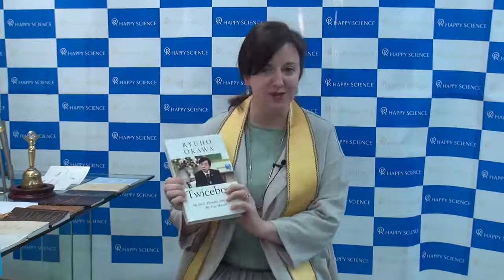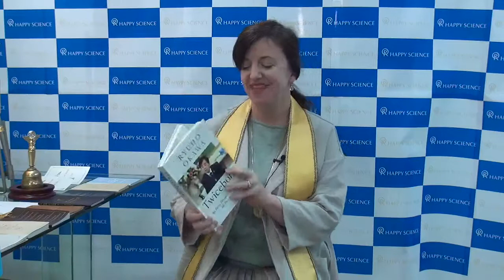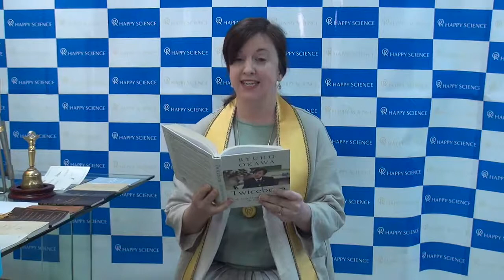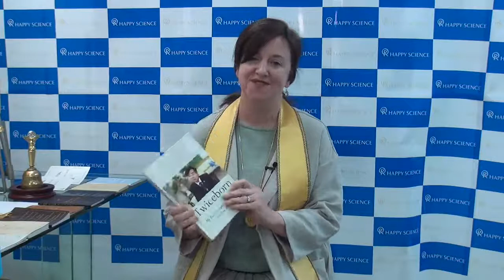"Twiceborn by Master Ryuho Okawa" Happy Science Morning Prayer 2020/11/13